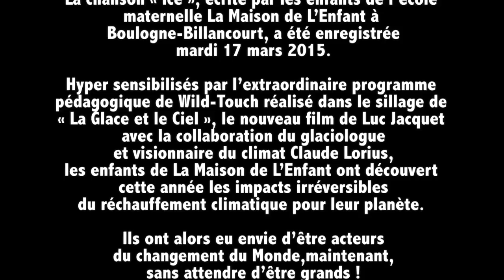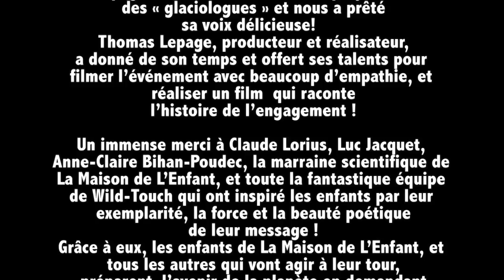Ice - Nous Sommes les Glaciologues de la Maison de l'Enfant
The Team at La Maison de l’Enfant is very happy to share with you the commitments its children have made to making a change.

Sensitive and receptive to the extrordinary pedagogical program lead by Wild Touch’s teaching and learning support materials around Luc Jacquet’s new film « La Glace et le Ciel »(in collaboration with the glaciologist and visionary Claude Lorius) this year the children at La Maison de l’Enfant have found out about the irreversible impacts of global warming on their planet.
Following this discovery, the children wanted to be actors for world change now, without having to wait until they are older ! Commitment and working for a cause have been something very important to them since last year, when they held an auction for reforestation in the Gabon!

They wanted to use their words to influence the decision-makers ! But how to go about it ?

What could be more effective than a song in their own words as young glaciologists passionate about the Arctic and Antarctica ? They wanted to create an upbeat, catchy song that could be sent to the other side of the world, to share their vision and the fact that they are making a stand ! They had the idea of launching a federative message that proposes to humanity as a whole to come together side by side to create tomorrow’s world and find solutions together !

Their song ‘ICE’ was recorded in March at La Maison de l’Enfant by a team of professionals, who turned the school into a recording studio for the afternoon!
The children were so proud to be treated like real artists ! They shared their project with a real complicity and exceeded themselves !

They sent their song to Claude Lorius, who was excited to receive it !!!

A big thank you with all our hearts everyone who helped us put the children’s project together :

Kevin Reveyrand, talented internationally renowned musician and Lilou and Soline’s dad, who composed the music behind the ‘glaciologists’ that sticks in your head and makes you want to sing and dance, and who came to record the children !
Stephanie Reveyrand, Lilou and Soline’s mum, who accompanied the ‘glaciologists’’ musical project by lending us her beautiful voice !

Thomas Lapage, producer, who gave up his time and talents to film the event with so much empathy ! He produced a wonderful film that captured magical moments and showed the children’s commitment to the cause with lots of sensitivity and energy !
A huge thank you to Claude Lorius, Luc Jacquet, Anne-Claire Bihan-Poudec, the scientific sponsor of La Maison de l’Enfant, and all the fantastic Wild-Touch team who inspired the children with the force and beauty of their message.

Thanks to them, the children at La Maison de l’Enfant, and all the others who will make a change, are preparing for the planet’s future by asking adults to listen to them and to act as responsible partners with them.
The children at La Maison de l’Enfant are changemakers !
Lets follow them !
Share their song on all your social networking sites !